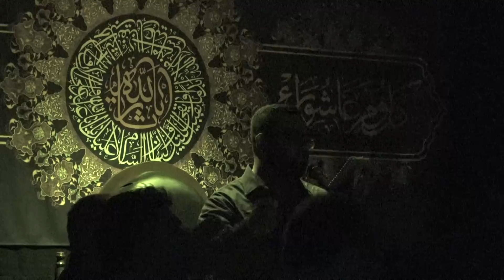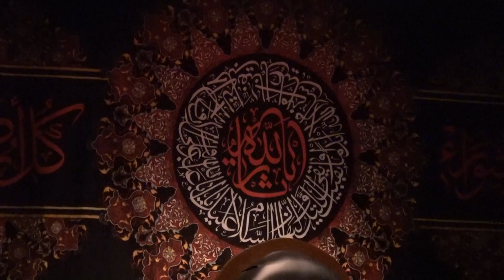شب دوم محرم - مداحی و سینه زنی - مهدی باقری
حسینیه ایت الله خویی - مونترال-  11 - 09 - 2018